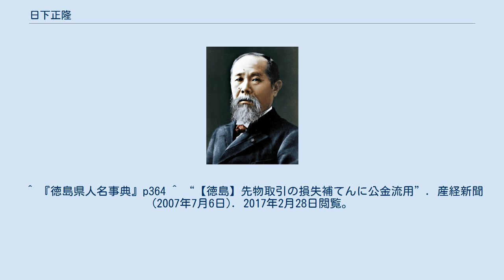日下正隆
日下 正隆（くさか まさたか、1945年（昭和20年）1月26日 - ）は、日本の政治家。
元那賀町長（1期）。
徳島県立富岡西高等学校卒業。
徳島県那賀町出身。
 旧那賀郡鷲敷町生まれ。
1964年（昭和39年）、徳島県立富岡西高等学校卒業。
高校卒業後は鷲敷町役場に勤務。
その後、鷲敷町役場総務課長・鷲敷町教育委員会教育長、収入役などを歴任した。
 2005年（平成17年）3月1日、鷲敷町・相生町・上那賀町・木沢村・木頭村が合併して那賀町が発足。
合併に伴い4月17日に行われた那賀町長選挙に出馬し初当選した。
 2007年（平成19年）3月22日、土地開発公社名義で3億7500万円を借り入れ、流用したとする告白文書と辞職願を町議会議長に送り、以後行方不明となった。
辞職願は3月23日は受理される。
日下は鷲敷町収入役だった際、高松市内の金融機関に「業者に対する町の支払資金に必要」と偽った上、同町長名義の借入申込書を偽造。
2002年9月下旬ごろ、収入役名義の口座に3億7500万円を振り込ませ、現金をだまし取っていた。
 同年7月5日、徳島市内の知人宅にいたところを徳島県警察の捜査員に見つかり、逮捕された。
 ^ 『徳島県人名事典』p364 ^ “【徳島】先物取引の損失補てんに公金流用”. 産経新聞 (2007年7月6日). 2017年2月28日閲覧。